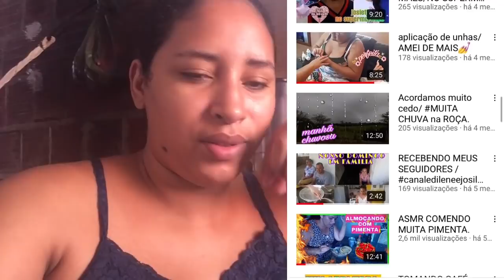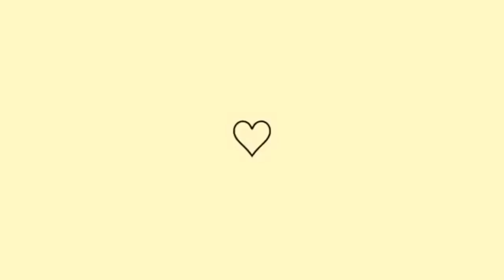LASANHA NA CUSCUZEIRA🤤(de carne moída) Regiane souusa